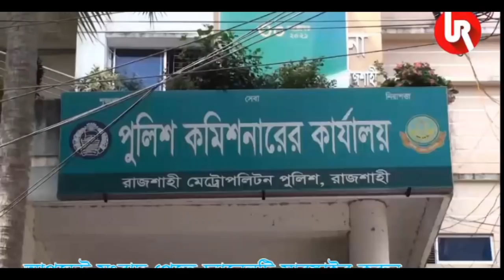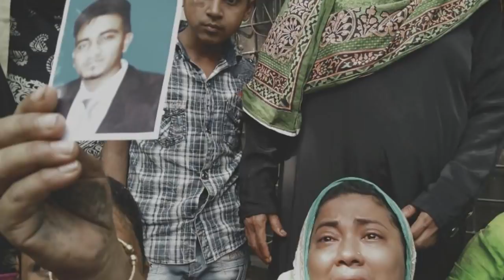🔴Today Bangla News Update || 19 December 2021 || Bangladesh Latest news bangla news || Somoy Songbad